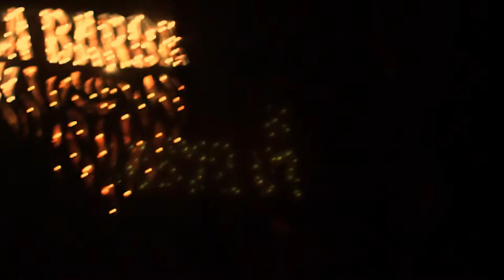La Barba - Por las noches - en vivo en el Emergente Almagro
Presentación del disco ARTISTICO de La Barba, 5 de agosto de 2016 en el Emergente Almagro.
Fiesta descomunal.

Cámara y edición: Cecilia Cavataio